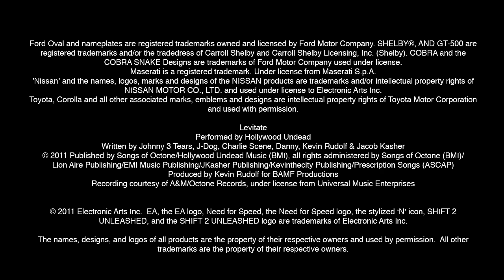shift2 autolog1 pegi eng red 010411 1280x720 h 264